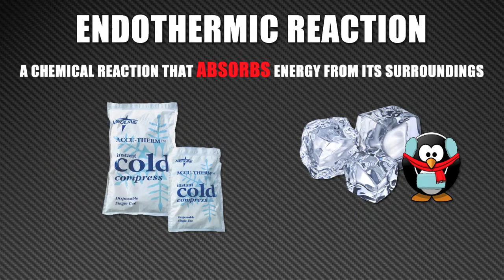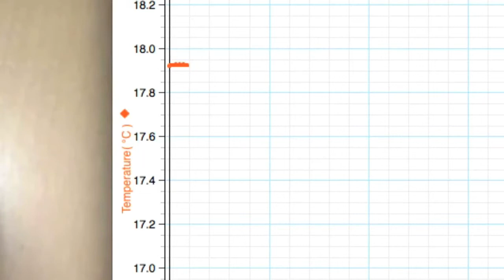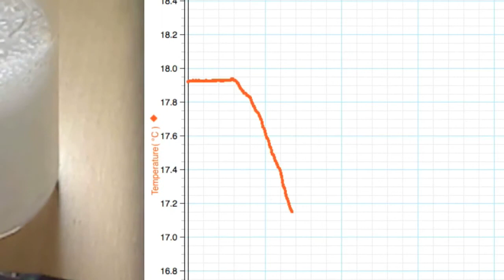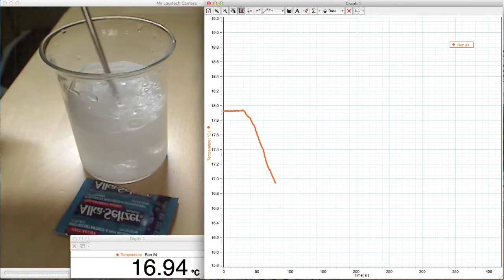ADLC - Science: Endothermic Reactions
Alberta Distance Learning Centre is an innovative learning community, supporting students, teachers, parents, and partners by providing high-quality teaching and learning at a distance.

The videos at the ADLC media channel are examples of the excellent educational resources you will find in ADLC courses. ADLC videos are protected by copyright.